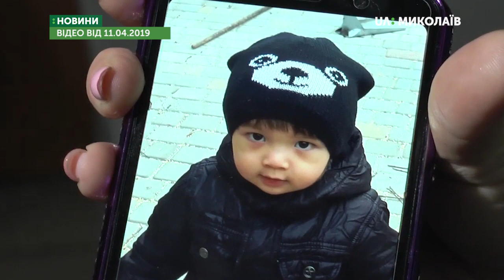Суд залишив вирок без змін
Повний термін покарання - 10 років, відбуватиме жінка, яка викинула свою 9-ти місячну дитину в річку.